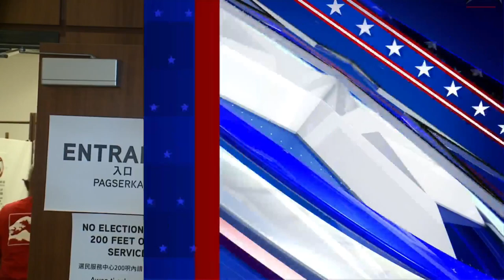Political Analyst breaks down Lt. Gov. Debate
KHON2 hosted two nights of debates for the leading Democratic candidates for Governor and Lieutenant Governor. Political analyst Dr. John Hart joined Wake Up 2Day to discuss the Lieutenant Governor race.